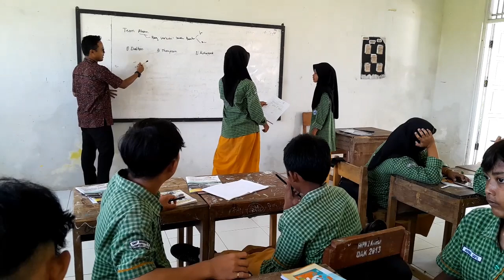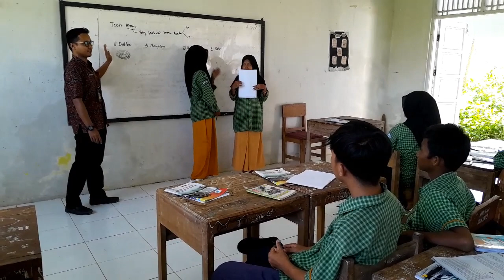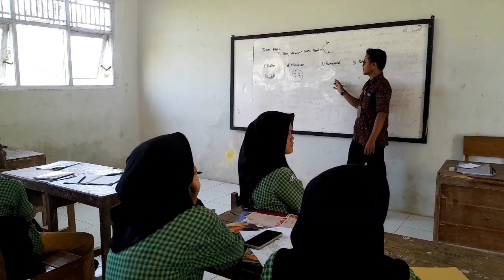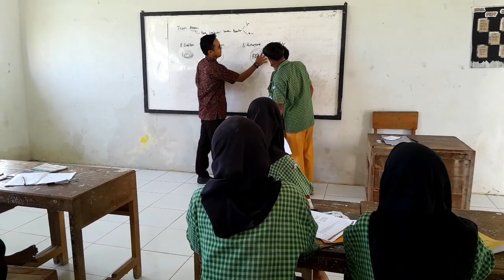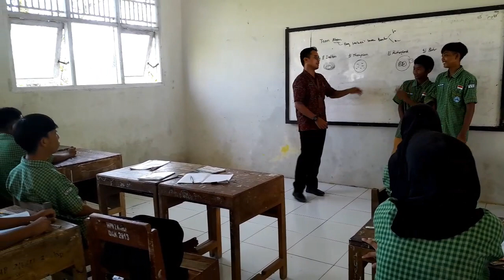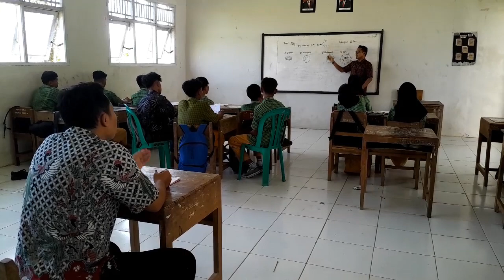Praktik Coaching untuk Supervisi Pembelajaran | Modul 2.3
Dalam video ini, CGP Erik Nurdiansyah melakukan praktik coaching dalam pelaksanaan supervisi pembelajaran rekan sejawat dengan menggunakan alur TIRTA.
Di akhir kegiatan (pasca observasi), CGP juga didampingi oleh PP, yang kemudian PP melakukan refleksi terkait kegiatan coaching yang dilakukan oleh CGP.